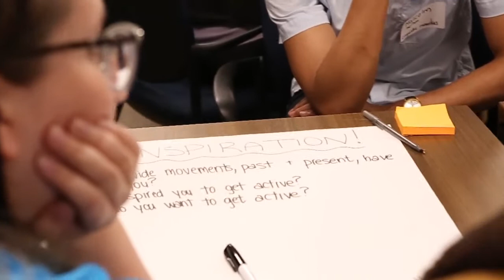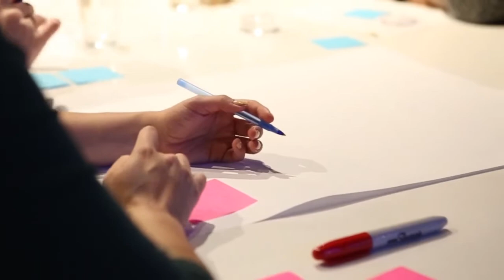History of Youth Action Now: How It Began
The story of how Youth Action Now began, and how young people inspired Paul Dewar.

00:28 - Image source: (The Miami Herald/Al Diaz via Getty Images)

00:49 - Image source: (AP Photo/Richard Vogel)

00:52, 01:12 - Washington Post

1:55 - Our first ever networking event in 2019
2:11 - Sidra Treehouse  (Grant Recipient)
2:27 - 2:38 - Civics Ottawa and Purple Sisters (Grant Recipients) at our first networking event in 2020
2:38 - 2:42 - Pictures of some of our Grant Recipients
2:40 - Footage from Somali Education Fund (Grant Recipient)